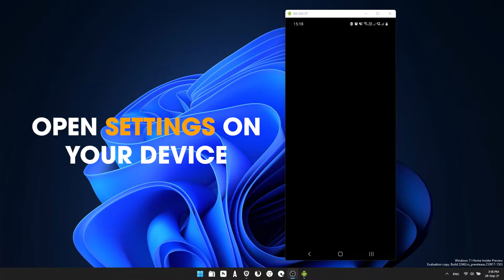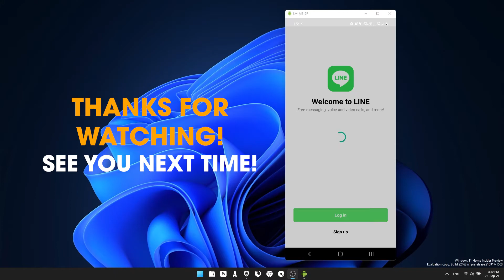How to sign out of Line Messenger. (Logout of Line)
If you are using Line Messenger on an Android device, you’ve probably noticed that there isn’t an option to sign out of Line Messenger within the app. Although this is super annoying, it is still possible to sign out of the Line Messenger on Android devices but you’ll need to follow a unique process.